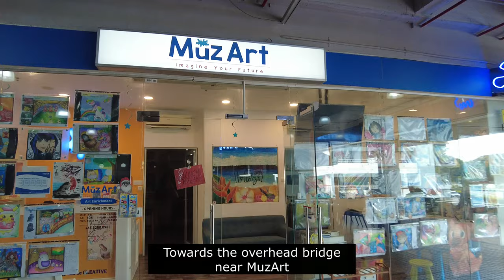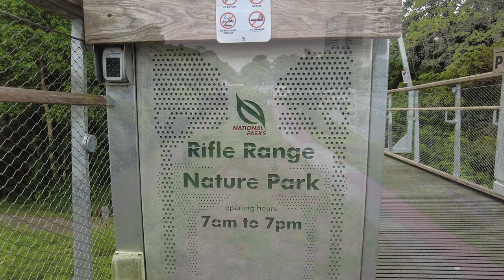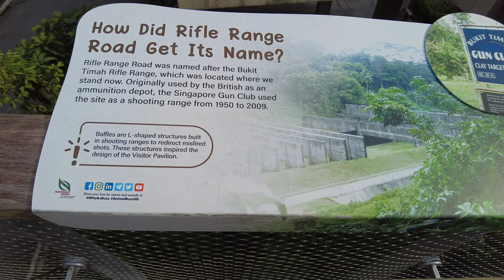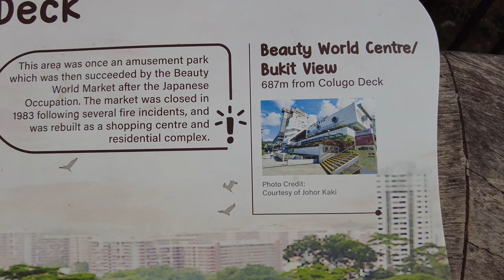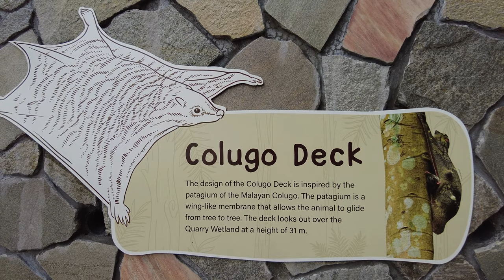Sabbatical Uncle Stories - EP 09 - Uncle Visits Rifle Range Nature Park *Hidden gem in the west!*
Singapore is a small island. While we do not have vast nature parks or epic landscapes, I am glad to visit some of these small nice spots just around us during my break!

In this episode, we will go to the (relatively) newly opened Rifle Range Nature Park! There is a convenient walkway from Beauty World MRT station straight to the Nature Park through Beauty World Centre. There is a neat lookout at the top of the nature park that overlooks the Beauty World area.

The background song in this video is "Elemental" (not the movie), you can find it here: